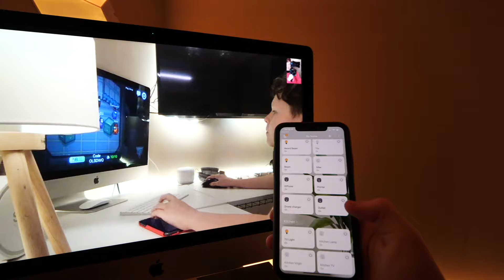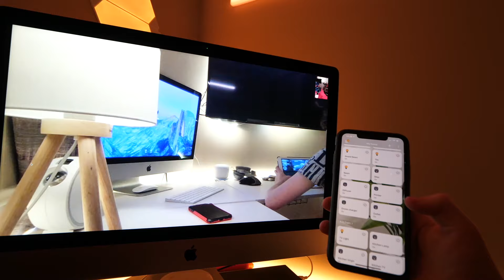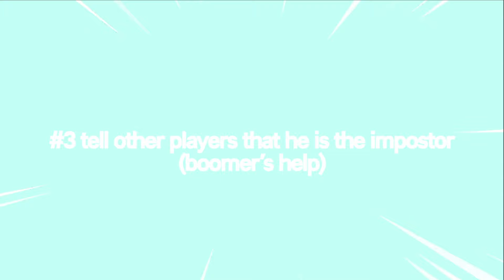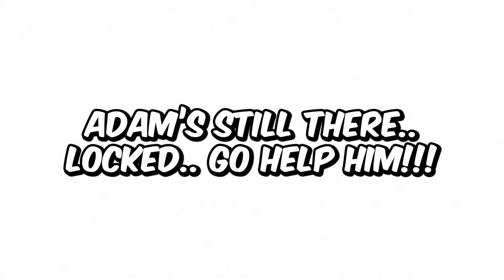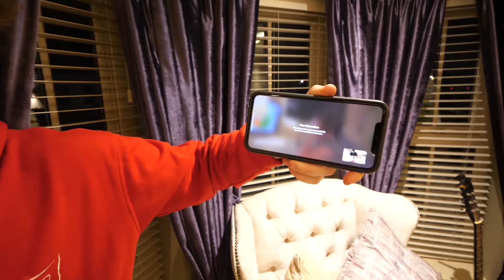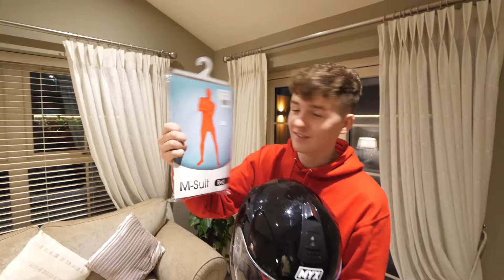5 "AMONG US" PRANKS on LITTLE BROTHER...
5 "AMONG US" PRANKS on LITTLE BROTHER...

Adam B
Derry
BT48 4FD
United Kingdom